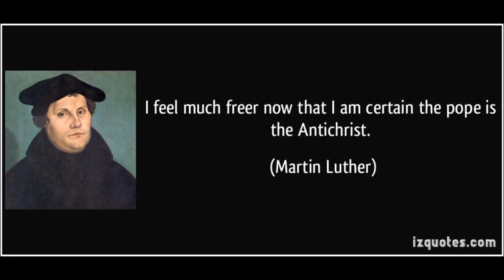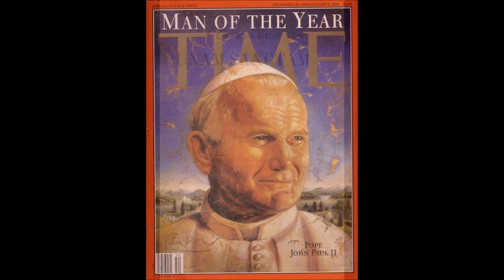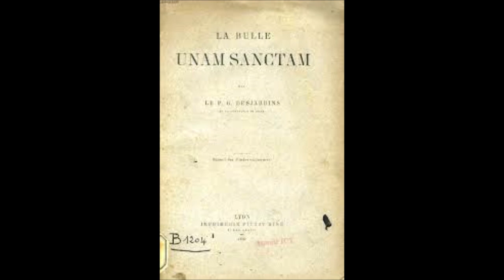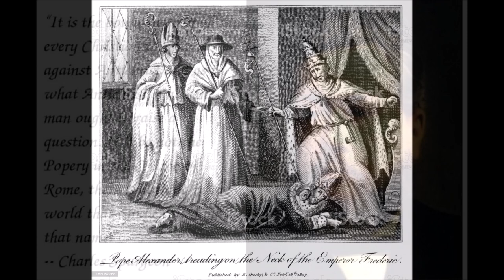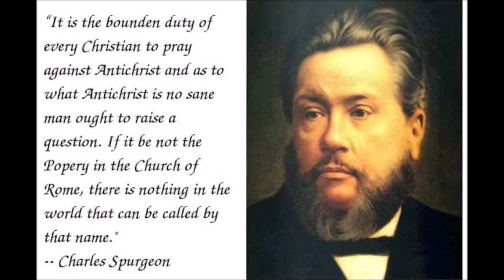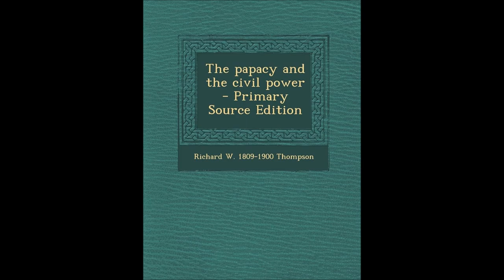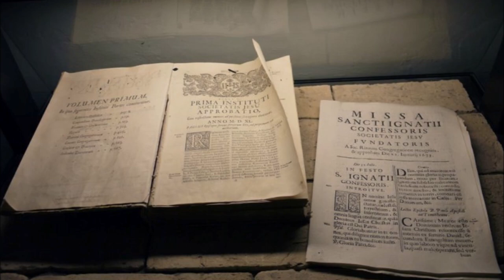The Papacy and the Civil Power # 41